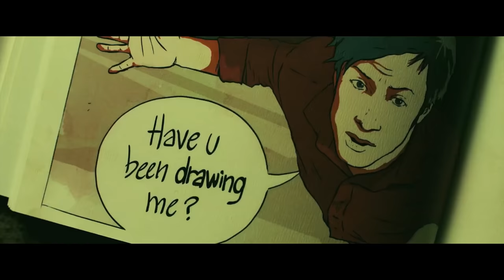В фокусе - Русский Трейлер (2016)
В фокусе
Zoom (2016)

Бразилия, Канада , реж. Педро Морелли
(драма, комедия, мультфильм)

Гаэль Гарсиа Берналь, Элисон Пилл, Мариана Шименес, Джейсон Пристли, Тайлер Лабин, Дон МакКеллар, Клаудия Оана, Майкл Эклунд, Дженнифер Ирвин, Аманда Баркер

Что бывает, когда жизнь пытается быть похожей на искусство, а искусство подражает жизни. Эдвард — успешный режиссер. Но ему до смерти надоели однотипные боевики, и он хочет снять что-то действительно выдающееся. Его новый фильм будет о Мишель, известной супермодели. Мишель наскучила её модельная карьера, и она хочет написать книгу. Книгу о девушке по имени Эмма, которая работает на фабрике по производству резиновых женщин для секс-шопов. А еще, в свободное от работы время, она рисует комикс об… Эдварде — успешном режиссере боевиков…